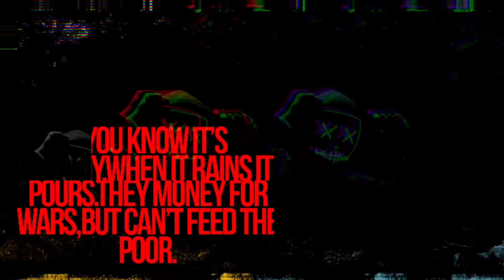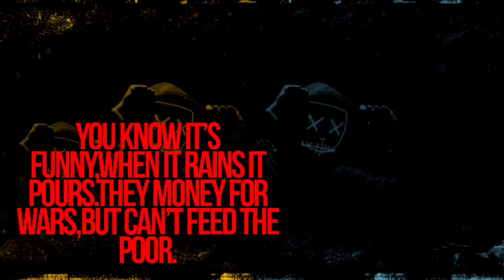Hate me now (instrumental) RAP BEATS HD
We have inaugurated the "Instrumental Rap" section, the purpose of this section has been released for all beginners, and Hip Hop musicians. Many of you do not have the ability to create instrumental music for your own music, so here you will find rap beats to make lyrics. Instruments can be used to repeat or create your own musical pieces. Instruments uploaded to YouTube ARE NOT FREE OF RIGHTS.